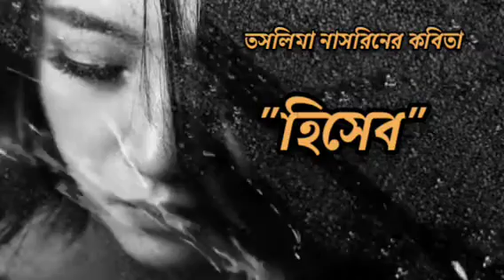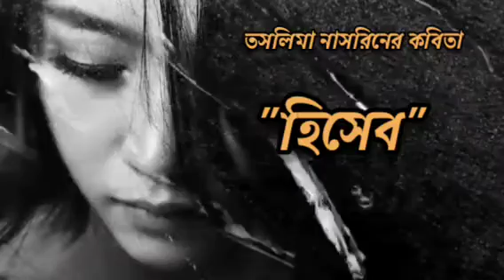Hiseb Taslima Nasrin Kobita তসলিমা নাসরিন কবিতা হিসেব আবৃত্তি